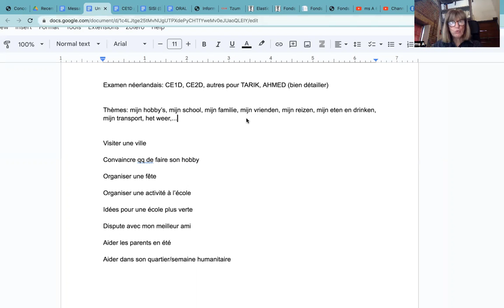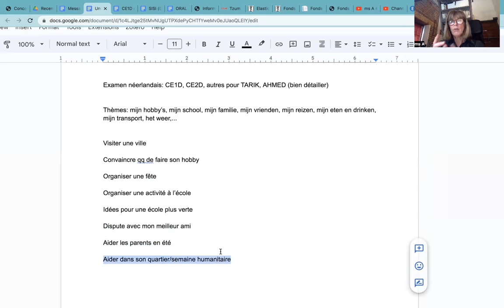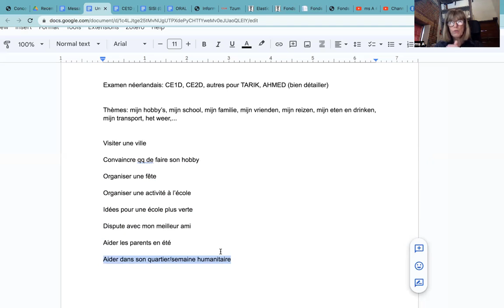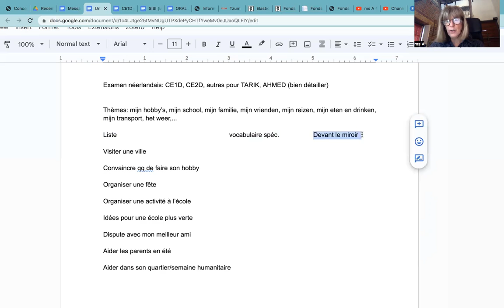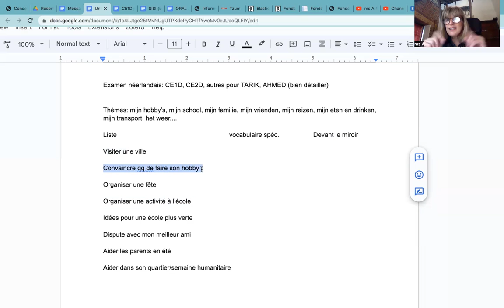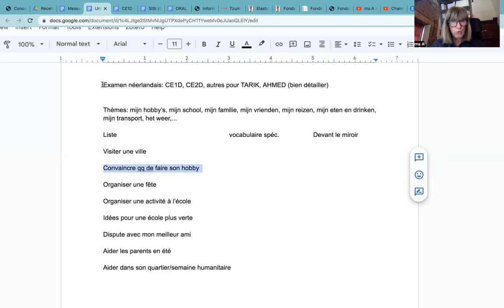777 Comment préparer mon EXAMEN de NEERLANDAIS 😰 AU SECOURS CE1D, CE2D, etc 🤢